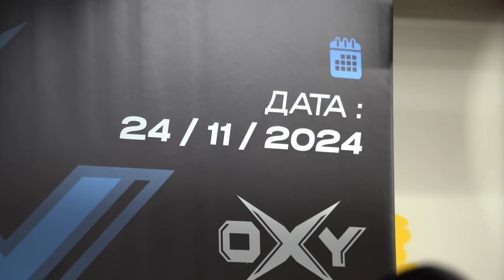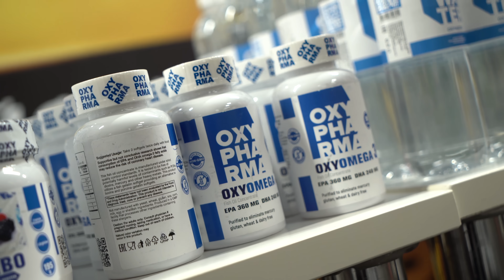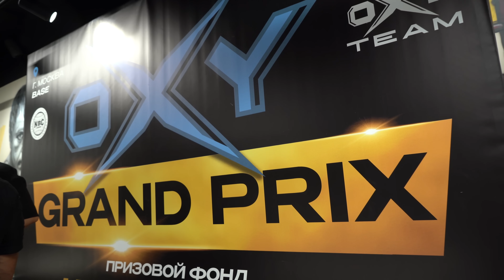ГУСЕВ. Правда про Деньги / Заруба звёзд. Гран-При Окси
Выпуск с мероприятия СХОДКА. Все звезды в одном месте.

(META, признана экстремистской организацией, запрещена в РФ)